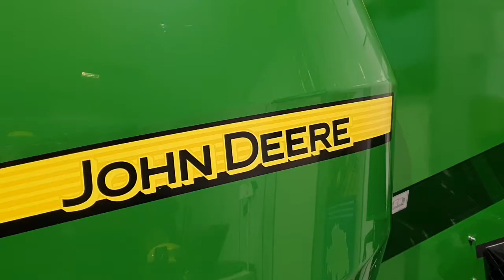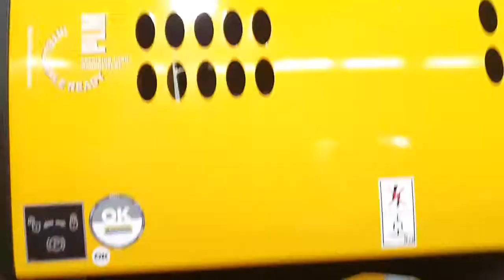Farm Technic: Tier und Technik 2020 St Gallen Switzerland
Annual Farm Show, Featuring Farm Animals like Cows. Focus on farm animal care and the latest improvements of farm machinery